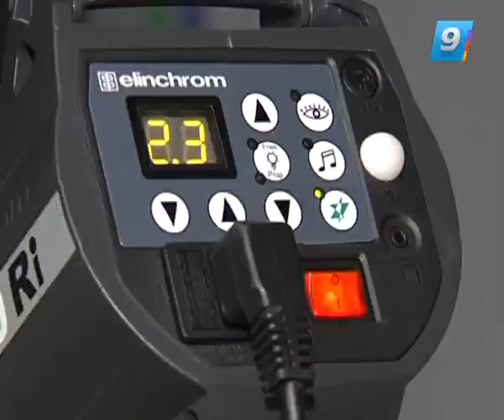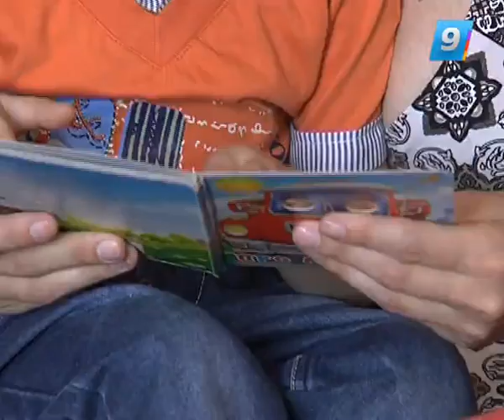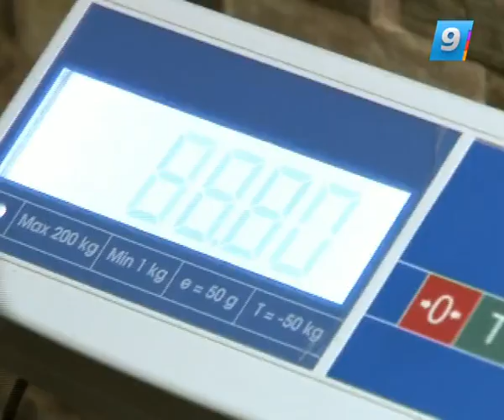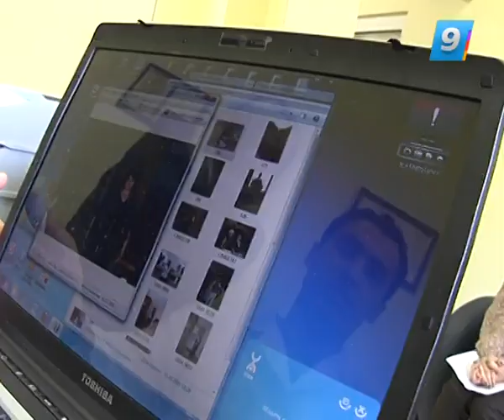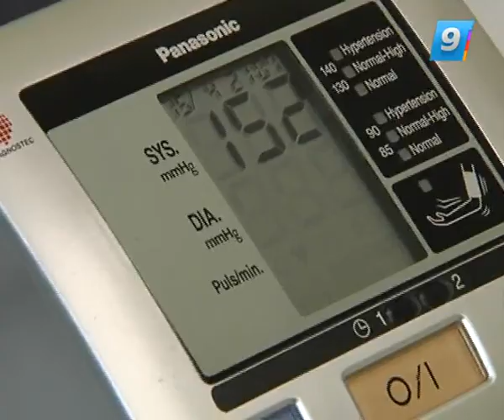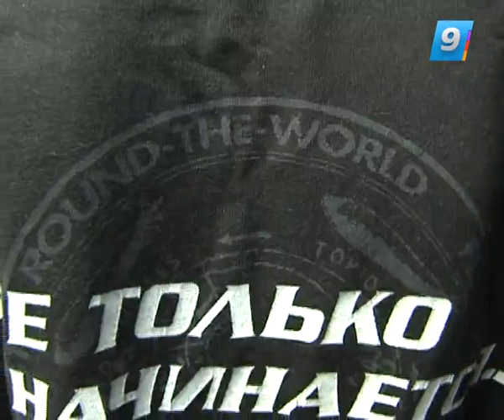18.09.13 Такая жизнь. Новое тело - новая жизнь.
Что делать, когда ты ненавидишь зеркала и фотоаппараты? Как жить, когда количество килограммов  в весе стремится к количеству сантиметров  в росте? Хорошо, если вы знаете ответы на эти вопросы. Но, если для вас они актуальны, то берите пример с Елены - героини сюжета Оксаны Кочуры.